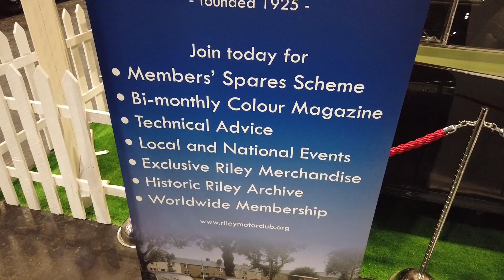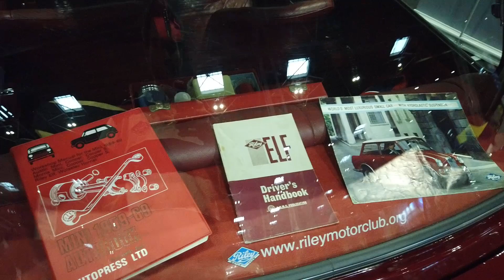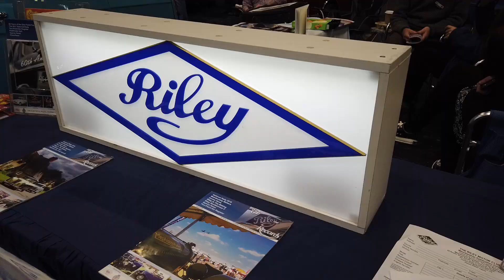RMCRestorationShow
Riley Motor Club  - Restoration Show at the NEC 2019